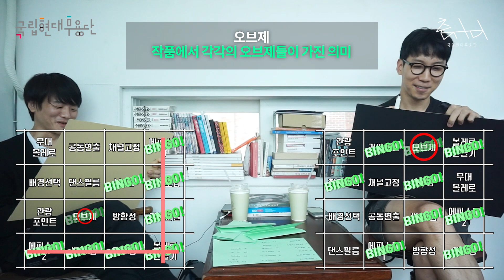김설진 X 이와의 [볼레로 만들기] 빙고 게임!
〈볼레로 만들기〉의 공동연출 김설진과 이와의 신명나는 빙고게임 한판 함께하실래요?
질문마다 따라오는 깊은 대답은 덤으로 얻어 가세요!💡

아참, 빙고게임 보시고 오늘 🛎5시 상영하는 본영상도 잊지 마세요👋

[국립현대무용단 대학생 커뮤니케이터 춤·사이 12기 제작]
기획 강리원 이도은 왕지윤
편집 신동혁

국립현대무용단 10주년 페스티벌 개막작: 댄스필름 〈볼레로 만들기〉
🎥상영일정
-11월 16일(월) 오후 5시 ~11월 19일(목) 오후 5시, 72시간 상영

10주년 온라인 페스티벌 〈친하게 지내자〉는 11월 16일 〈볼레로 만들기〉를 시작으로 댄스필름, 로봇과 춤, 음악+즉흥춤, 아카이빙 공연 상영까지 24개의 작품이 2주간 매일 각기 다른 프로그램으로 찾아갑니다🌈
11월, 현대무용과 친하게 지내요!🕺💃

국립현대무용단 10주년 온라인 페스티벌 〈친하게 지내자〉
〈친하게 지내자〉 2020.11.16.(월)-29.(일)